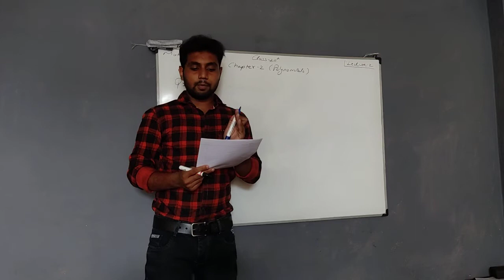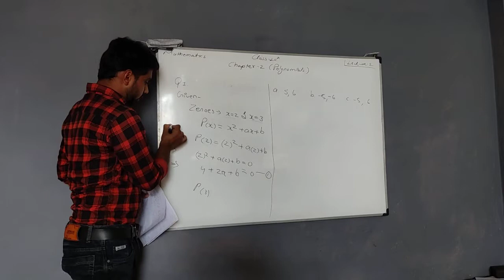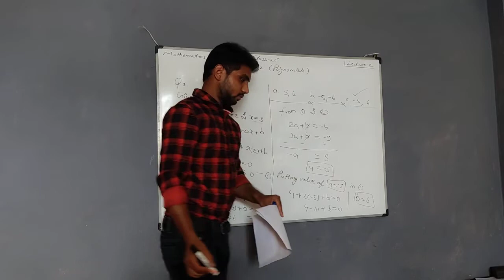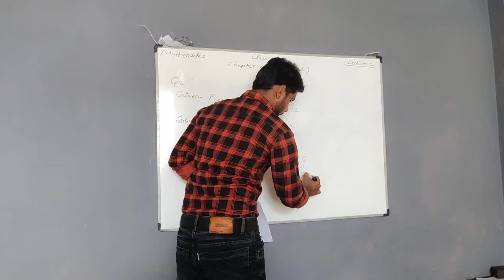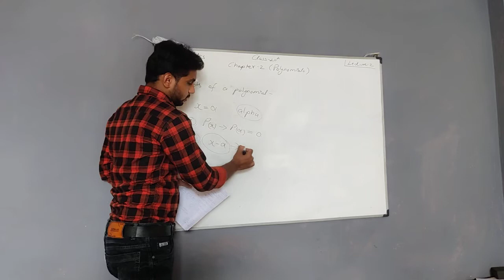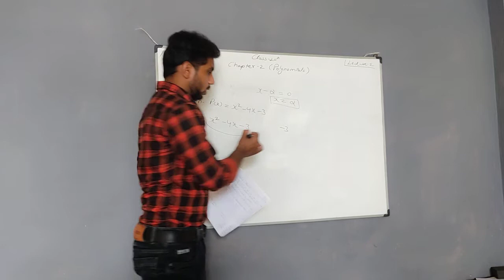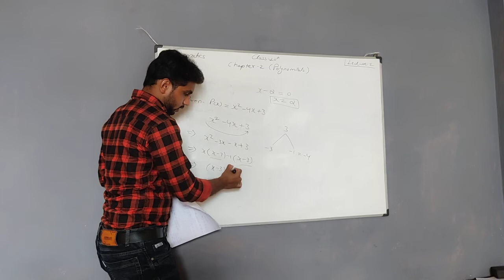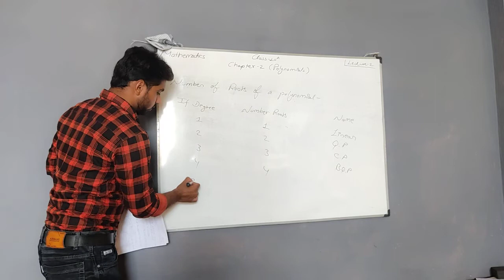Class 10th Mathematics Ch-2 L2 P2 Polynomials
Topic - Zeroes of Polynomial Practice